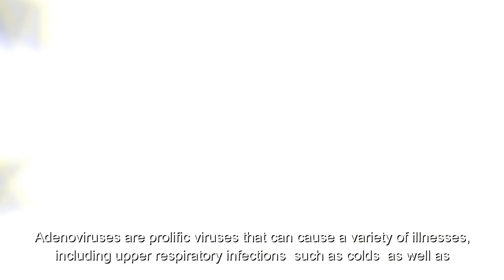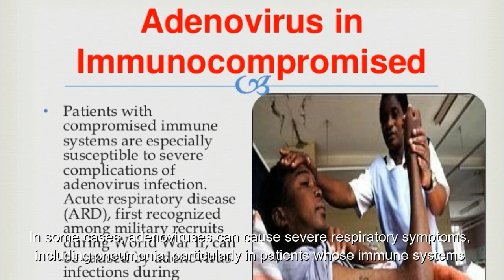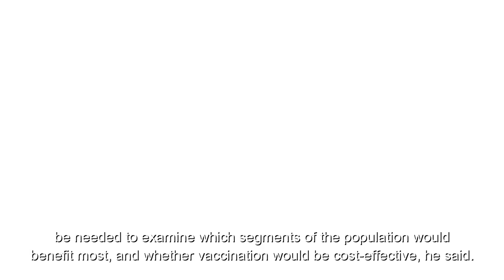It Looks Like the Flu, But Isn't: What Is Adenovirus?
Adenoviruses are prolific viruses that can cause a variety of illnesses, including upper respiratory infections — such as colds — as well as pneumonia, gastrointestinal illness, conjunctivitis (pink eye) and even urinary tract infections, said Dr. Amesh Adalja, a senior scholar at the Johns Hopkins Center for Health Security.